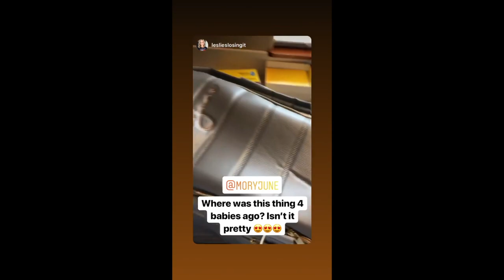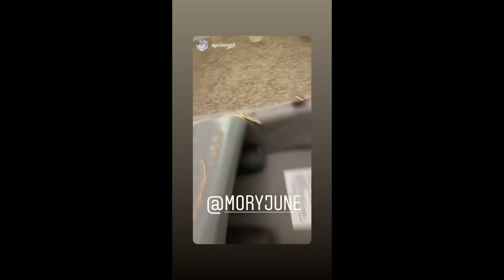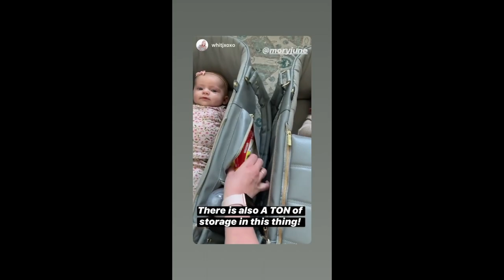Why Mom's Love the Moses Bag™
Mory June mom's share their favorite features and moments with the Moses Bag™.